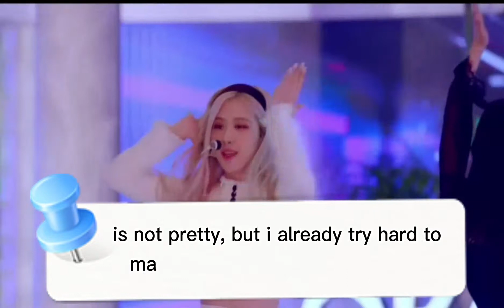[ENG SUB] BLACKPINK [블렉핑크] Reading Message from Indonesian BLINKs (Part 2) - Tokopedia Play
Edit:
00:46 - *4 years* not *4 yeats*
01:06 - *member favourite* not *member favoutimrite*
sorry typo lol😭

Video clips c0pyright to tokopedia
Eng sub by me

Song: Pretty Savage
Album: The Album
Artist: BLACKPINK
YG ENT